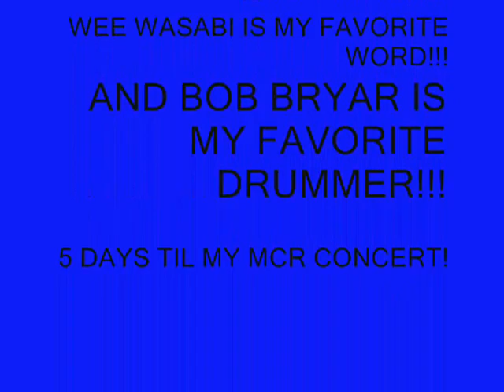Bob Bryar is Hot Like Wasabi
WOO 20 VIDEOS!!